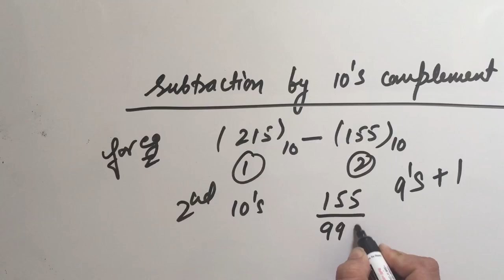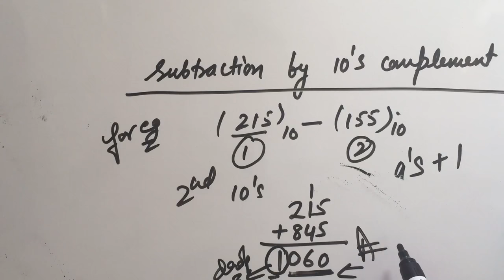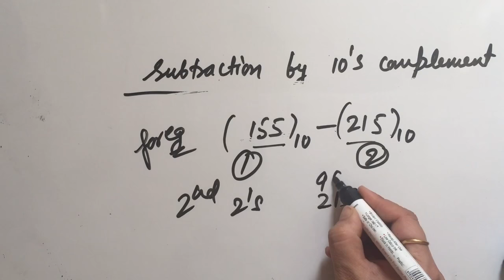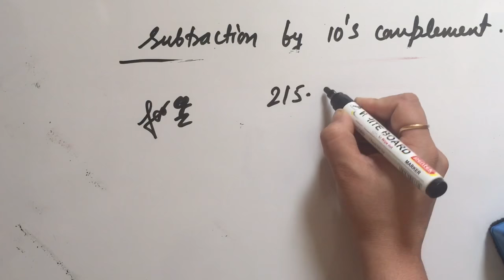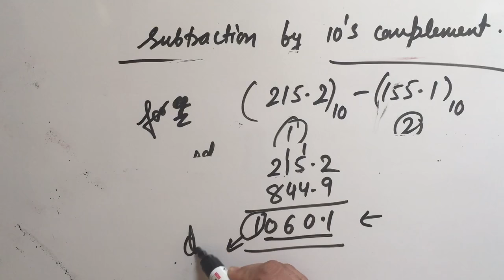10's complement subtraction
Subtraction using 10's complement